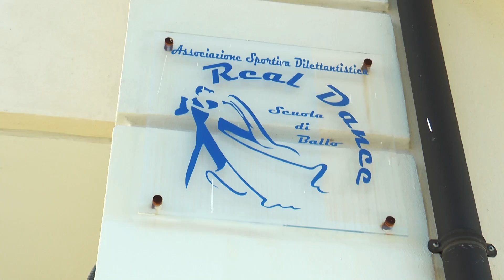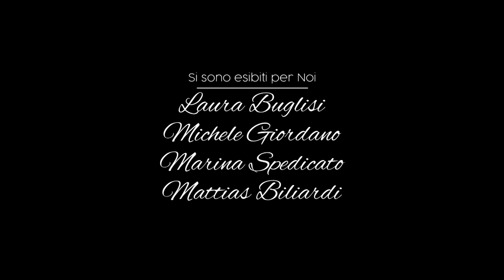Antonio Simone - Io & Te (Official Video)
Antonio Simone - Io e Te
2021 Extra Level Records

Riprese e Montaggio Video a cura di Antonio Rieto

Itunes Official Page Artist:

Spotify Official Page Artist:

Ascolta "Io e Te" anche su Spotify